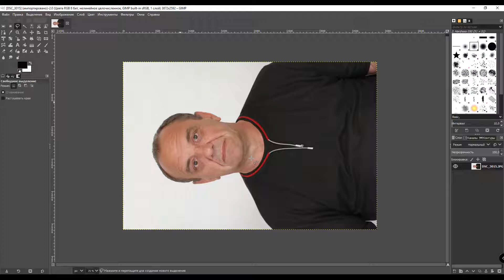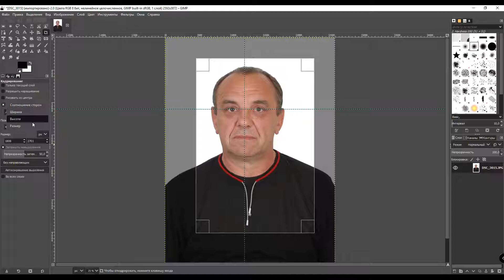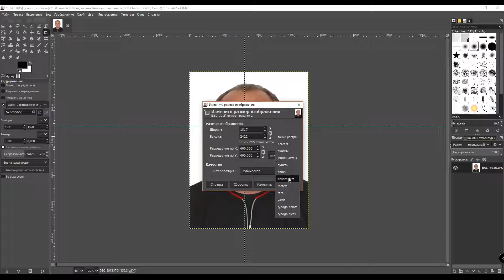GIMP - Срочное ФОТО НА ДОКУМЕНТЫ 3x4 в GIMP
GIMP - растровый редактор